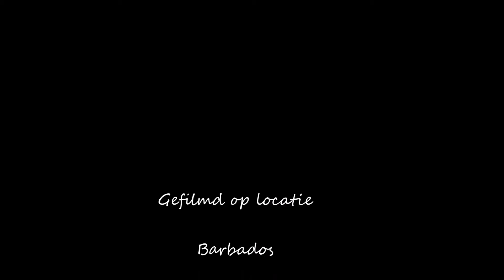barbados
Onze trip naar Barbados in 2014